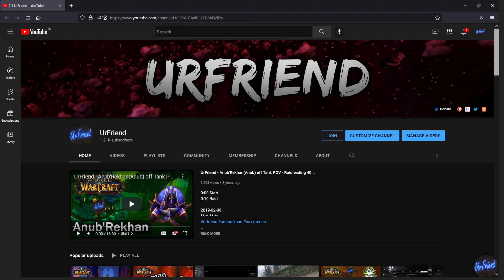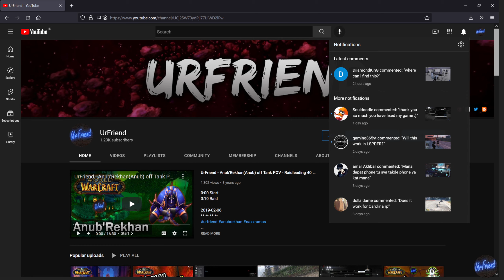UrFriend May 5, 2022 - June 27, 2022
0:00​ Start

UrFriend Discord Info:
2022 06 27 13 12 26